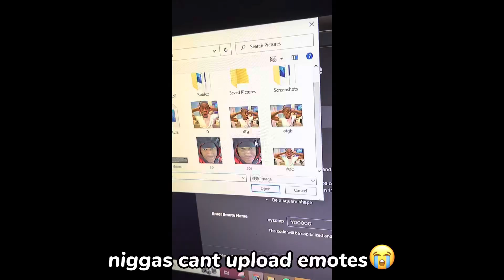7 months later and dark souls 2 still easy